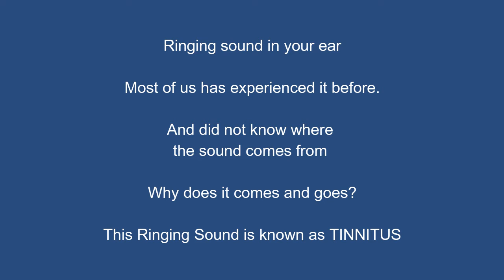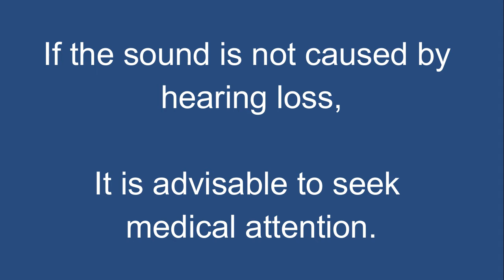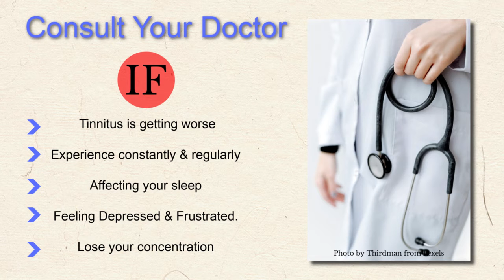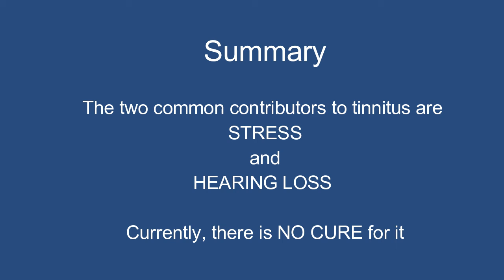Tinnitus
I have been hearing impaired for the past 20 years due to an incurable Ear disease.
I have multiply problem such as inner ear damage, vertigo, semicircular canal damage.
All my ear problem causing me an imbalance, and my diseases have robbed my lifestyle.
I have been putting on a pair of hearing aid for decades to help me hear better.
My condition got worse over the years since I was in my mid-thirties, and I am no longer able to communicate as before, resulting in me quitting my job.

I was a trained & certified Industrial Audiometrician in an Occupational Health Company for the past ten years. My scope of work involves Audiometric examination, workers assessment and submit worker audiogram report to the Ministry Of Manpower.

I have this excellent opportunity to learn the field of Audiometric in-depth with on-site exposure.

This video aims to bring about Awareness for those who wish to know and understand the importance of hearing.

I am currently considering going for a cochlea implant as advice given by my doctor.

My video channel includes the following topic:
Introduction of hearing
Ear Anatomy
How do we hear?
Tinnitus ( Ring Sound )
Vertigo
Sign of hearing Loss
Type of hearing loss
Impact of hearing Loss
How to clear earwax?
Fundamental of Hearing aids
Selection of hearing aids
Type of hearing aids
Amplifier
Communication software
Sign language
Prevention
Overcoming Hearing Loss
Understanding the speeches and it's the frequency
How to read your audiogram
Permissible loudness & its duration.
Understanding loudness
Noise control
Treatment